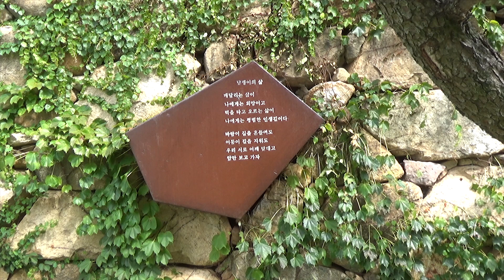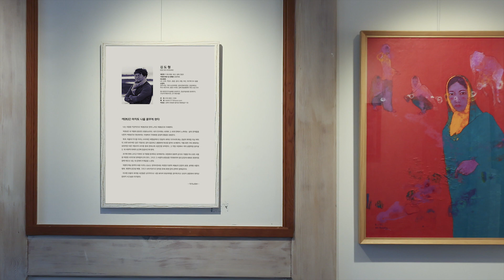김도형展(갤러리 캐슬)_20180815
//작가 노트//
색(色)은 아직도 나를 꿈꾸게 한다.
나는 사물을 직관적으로 색(色)으로 먼저 느끼고 색(色)으로 이해한다.
색(色)은 내 작품의 중요한 조형요소이다. 내가 인식하는 세계와 그 세계 안에서 느껴지는  삶의 흔적들을 나만의 색(色)으로 형상화하는 과정에서 극대화된 감정적 명암을 경험한다. 특히 작품의 주조를 이루는 보라색은 비현실적이고  환상적 세계로 다가서게 하는 관념적 매력을 지닌 색이다. 반면 보라색은 깊은 우물과도 같이 집요하고 냉철하게 자신을 들여다보게 한다. 작품 화면 가득 채워지는 보라색은 다른 색들과의 조우를 통해 캔버스에 시공간을 부여한다. 그 작업 과정에서 색의 생명력을 불어넣는 나의 사유적 유희의 순간에 집중하고자 한다.

과거와 현재 그리고 미래의 작품들을 탐색하고 모색해가는 과정에서 회화적 공식과 기법을 떠나 나는 모든 사물을 따뜻한 시각으로 받아들이고자 한다. 그리고 그 사물의 상징성을 극대화하여 밀도감 있게 회화로 표현 되었을 때 비로소 나는 내 존재의 무게감을 느낀다.

나의 작품의 핵심 동력의 축을 이루는 요소는 정적이면서도 따뜻한 다변적 색(色)의 감정적 표현, 생략된 사물의 형태, 화면의 공간성 배열, 그리고 나이프만으로 반복된 유채 표현 등의 선택적 절제감이다. 이러한 조율의 축적된 시간들은 궁극적으로 나를 보라색 유토피아를 꿈꾸게 하는 동시에 상상의 결핍에서 벗어난  동화적 시그널로 다가온다.//작가 노트//